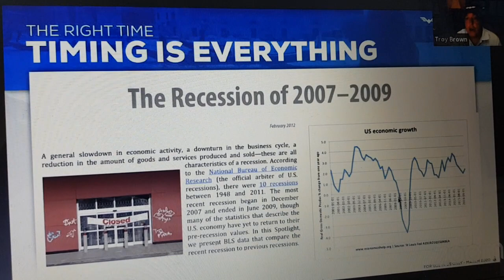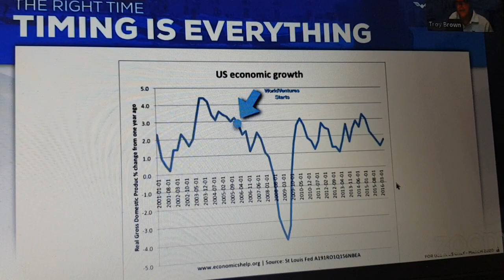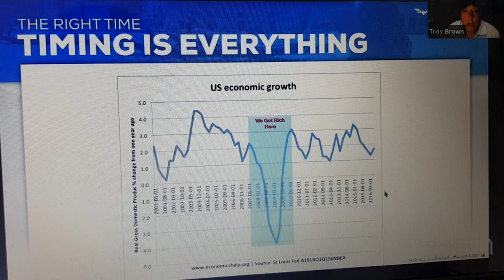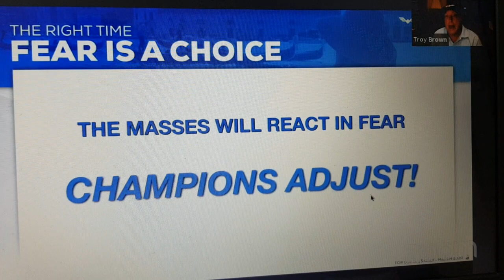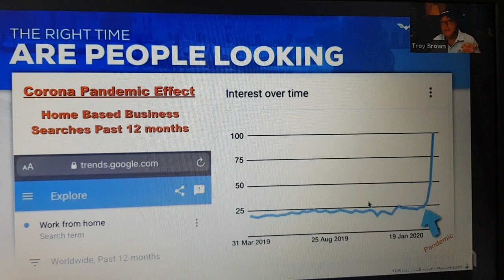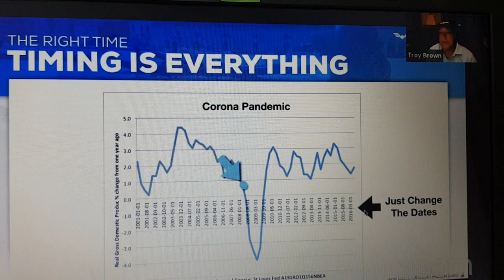Worldventures - why now is the time April 2020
Why now is the time to build worldventures?
Why now is the time to build a business from home? Online business?
Why now is the time to invest in the travel industry?